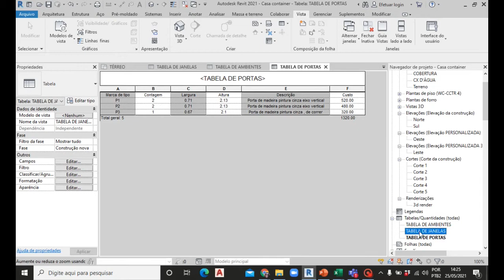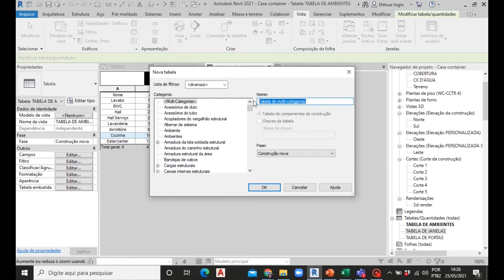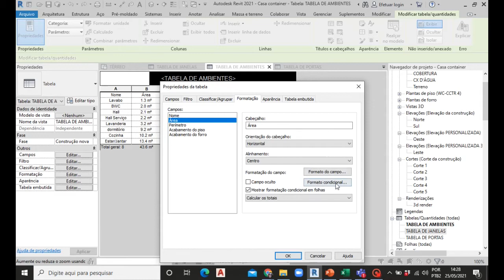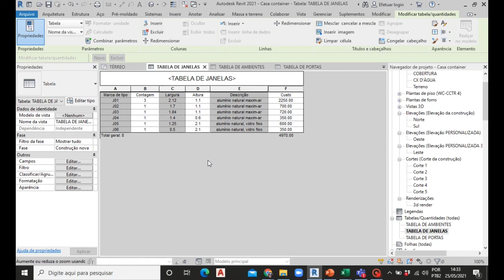36 | Revit - tabela de janelas e ambientes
Criando tabelas: janelas e ambientes. No vídeo 1 - Inserindo Arquivos, você poderá obter o link para o arquivo dwg da Casa Container.